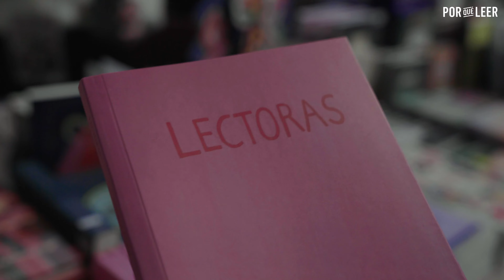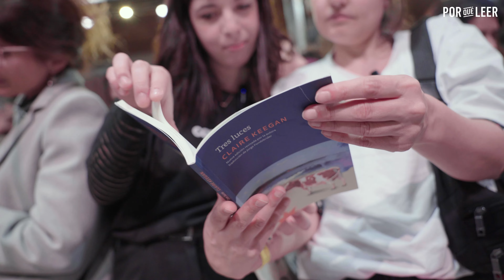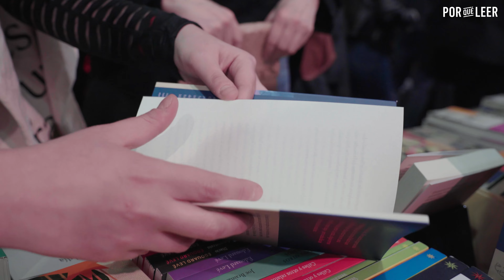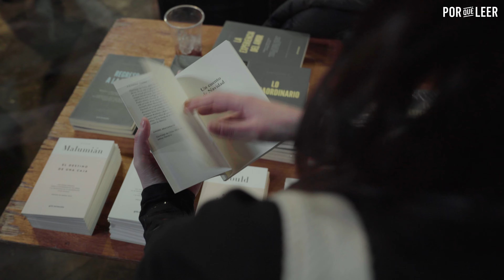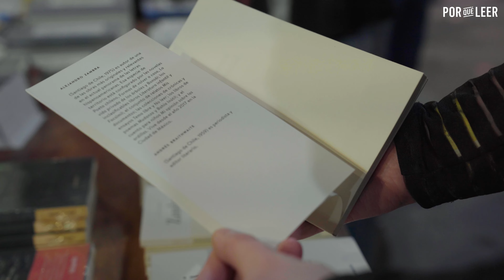5 LIBROS CORTITOS con @lulegallo | Un recorrido por la Feria de editores FED 24 | Por qué leer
Se celebró la FERIA DE EDITORES en Buenos Aires y hacia allá fuimos con la mágica ✨Lule Gallo✨ para recomendarles 5 libros CORTITOS, en honor a su newsletter.
Después, competimos para recomendarnos libros por categorías... pero ese video está en su canal de YouTube. Lo pueden disfrutar acá

En este video hablamos de:
Lectoras de Milagros Pochat FERA
Tres luces de Claire Keegan ETERNA CADENCIA
Yo sé lo que sé de Kathryn Scanlan FIORDO
Unos ojos recién inaugurados de Martín Felipe Castagnet VINILO
Un cuento de navidad de Alejandro Zambra GRIS TORMENTA

👋 ¡Charlemos!

Visitá y enterate los beneficios por tu aporte